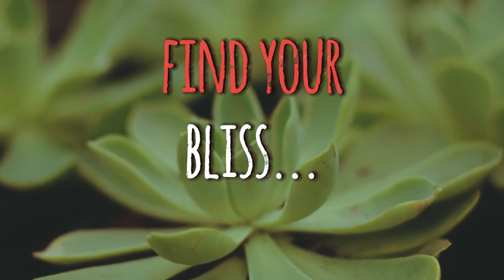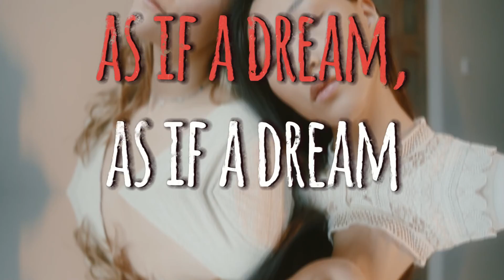Dubbsy - Fata Morgana (2023)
Fata Morgana means "Mirage" and that's definitely the vibe I went for. Please enjoy.